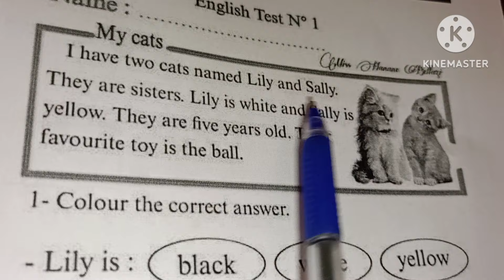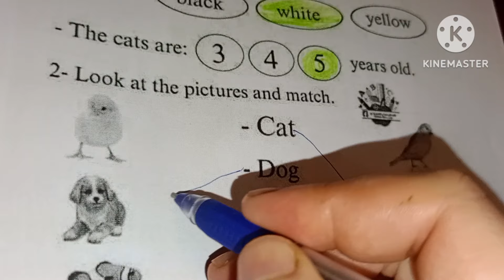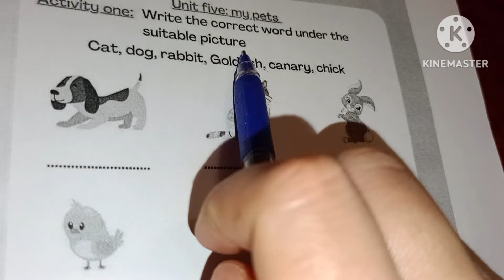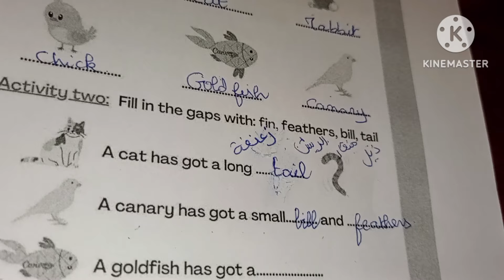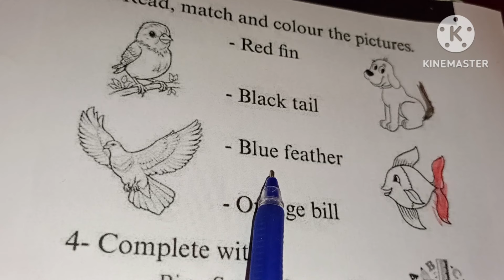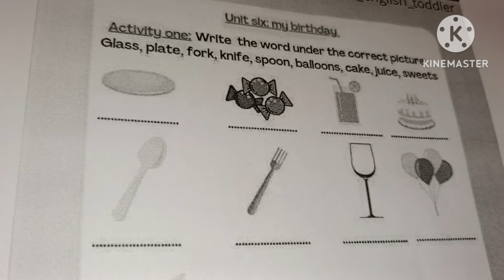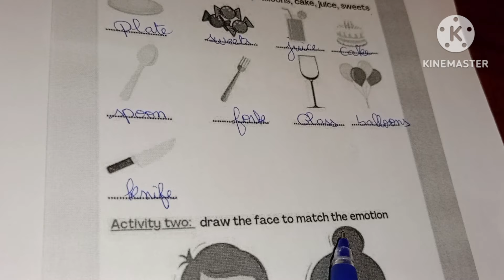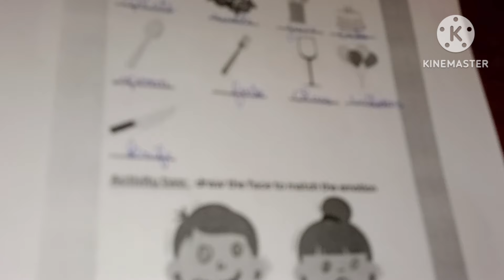مراجعة عامة للفصل الثالث الثالثة ابتدائي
رابط المراجعة للتحميل والطباعة